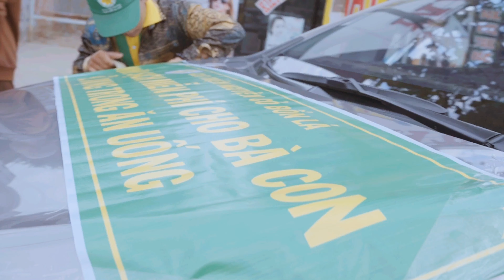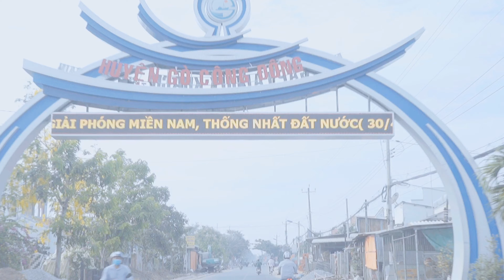MIỀN TAY HẠN HÁN - CỎ BỐN LÁ LƯU LẠI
Đây là clip lưu lại đợt clb Thiện Nguyện Cỏ Bốn Lá đi tiếp nước cho bà con